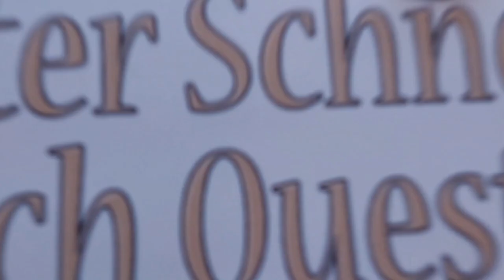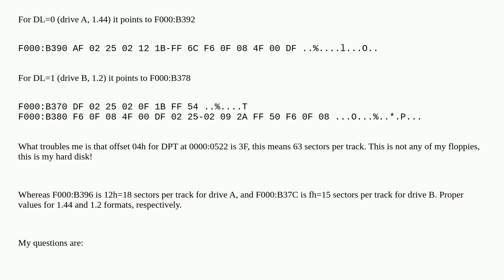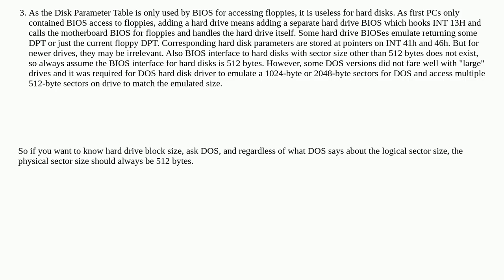Retrocomputing: View and modify active diskette parameter table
View and modify active diskette parameter table

A special thanks goes out to the community

  assembly bios dpt floppy-disk ibm-pc